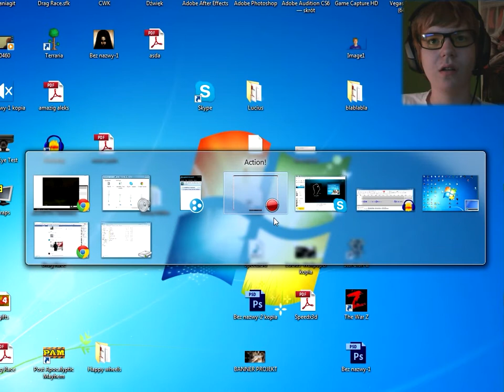Slendytubbies (z Crash'em) - Phi, a co to dla nas...! (Ooooo Kur...)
Moje Linki
Masz Kur. Pytanie? Zadaj je tutaj
Skype | Neskot89 (Avatar = Little big Planet)